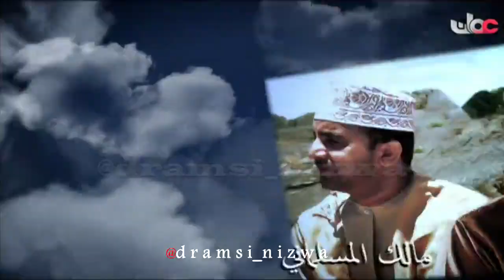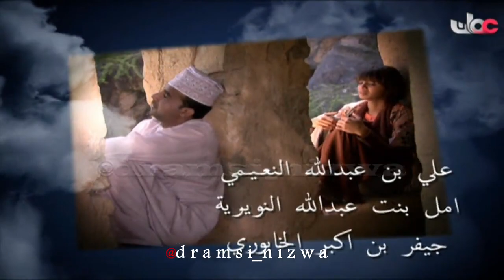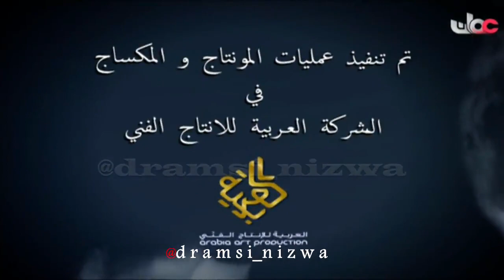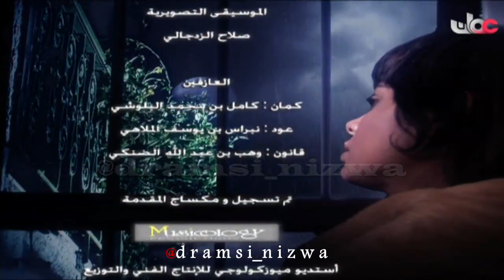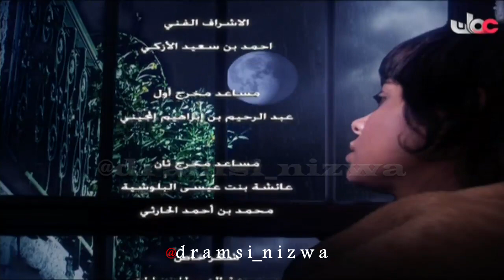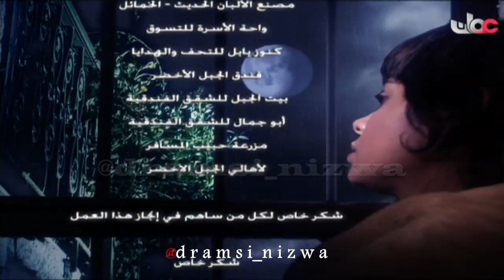المسلسل العُماني زينب الحلقة 17 إنتاج 2010م